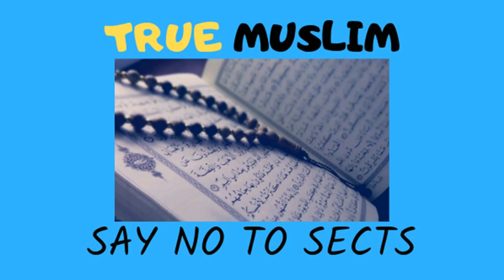Dua e Qunoot ke baad konsa durood parha jaye Engineer Muhammad Ali Mirza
Name
04-Oct-1977
Academic Qualification
Interest & Objective
Dawat-e-ISLAM & Unity of Ummah
Occupation
General Manager (Grade-19)(Defence Ministry, Govt. of Pakistan)
Hometown
Jhelum City (Punjab)
Country
Pakistan